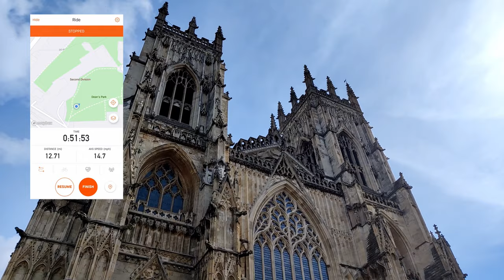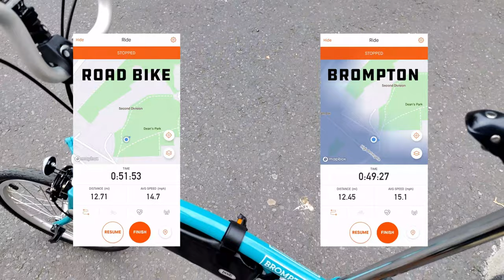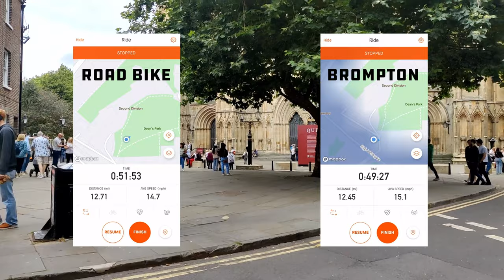Is a Brompton faster than a road bike - The answer may surprise you!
I set out to answer the age old question that no one is asking. Is a Brompton faster than a road bike? Which is faster, A 23 year old Vintage Cannondale R300 or a brand new Brompton B75. I race them to the city of York to see which will be victorious over 12 miles on road, bike path and busy city. The answer may surprise you.